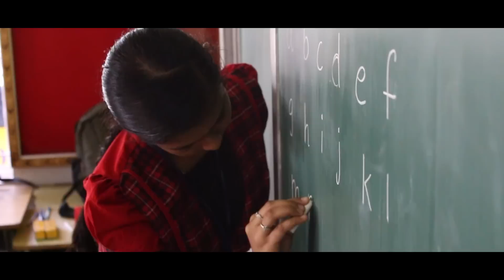2016 - Sustainable Development Goal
Literacy is a bridge from misery in hope. Literacy is one of the greatest gifts a person could receive. In order to carry a positive action we, interactors developed a positive vision. We believed that everything that we do and everyone whom we meet is put in our path for a purpose. The vision of the purpose should be sustainable and should be developed to reach the goal. Education is the most powerful weapon, we can use to change the world. Rotary India Literacy Mission aims at five major goals – TEACH which stands for Teacher support, E-Learning, Adult education, Child development and Happy schools. T-E-A-C-H program includes five projects, each with specific focus but interlinked with others in objective and content, so as to the program goal of total literacy accompanied with improvement in learning outcome of primary education and spread of adult literacy in various parts of the country. We the Interactors join with them and we are the change for the POSITIVE SOCIETY...